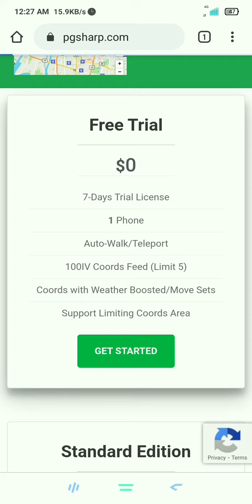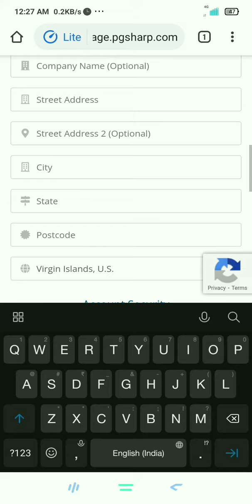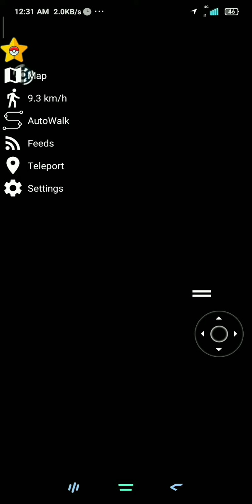pokemon go joystick 2020